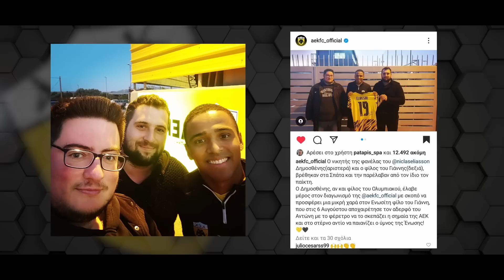Μία διαφορετική επίσκεψη στην Νέα Φιλαδέλφεια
Ο Δημοσθένης (Ολυμπιακός) και ο Παναγιώτης (Παναθηναϊκός) θέλησαν να συμπαρασταθούν στον Γιάννη (ΑΕΚ), ο οποίος πριν από λίγο καιρό έχασε τον αδελφό του, κερδίζοντας σε διαγωνισμό μία φανέλα του Ελίασον, την οποία και του έδωσαν. Οι τρεις φίλοι, πάτησαν στον Ναό και μοιράστηκαν τα συναισθήματά τους μαζί μας...